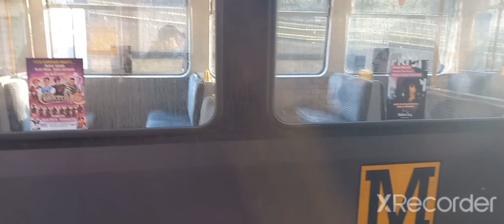metrocars 4038 and 4045 Not In Service At South Gosforth For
metrocars 4038 and 4045 Not In Service At South Gosforth